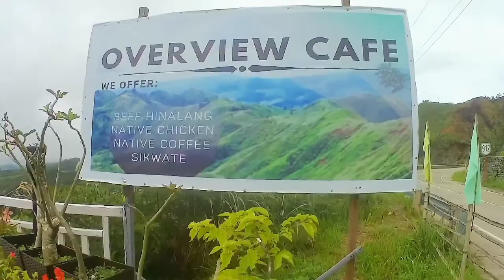San Fernando river/@sequiz vlog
San Fernando river subrang lamig.